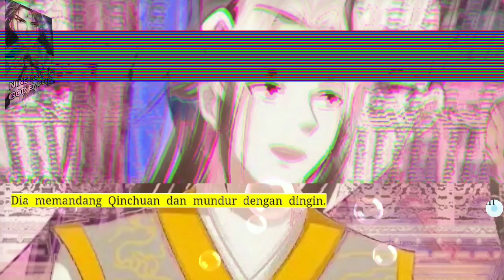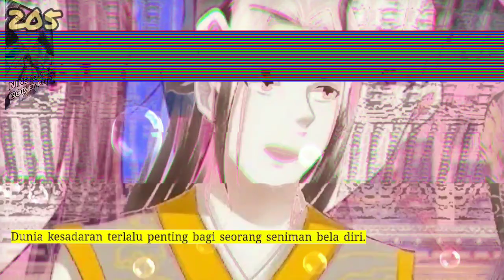Sembilan Domain Dewa Kaisar season 205